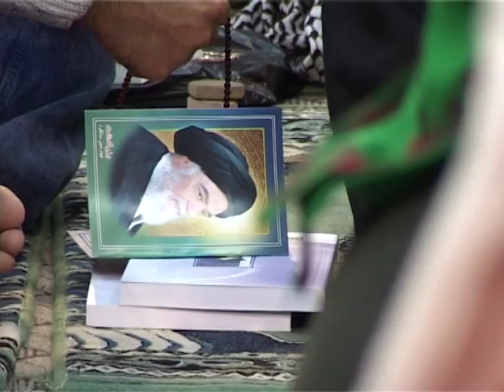الموت حياة « 13 » - سماحة آية الله الفقيه السيد محمد رضا الشيرازي رحمه الله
0:00البداية
1:49انكشاف الحجب
4:30البحث الأول: لماذا طرح هذا الموضوع؟
5:39البحث الثاني: مضمون الفكرة
17:42البحث الثالث: الفرق بين هذه النظرية وتجسيد الأعمال
19:53البحث الرابع: انكشاف الحجب على نحو جزئي في هذه النشأة
33:00البحث الخامس: بعض الروايات الواردة في هذا المجال
42:45البحث السادس: معنى آخر لفكرة انكشاف الحجب